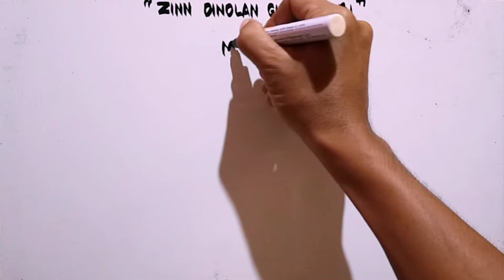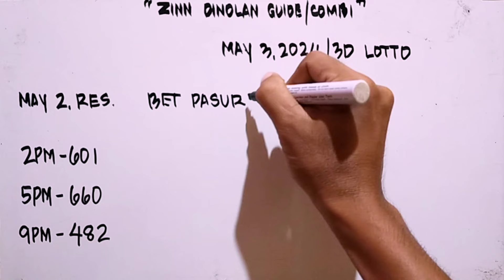3D Lotto best bet guide and combi || May 3, 2024 ✅✅✅